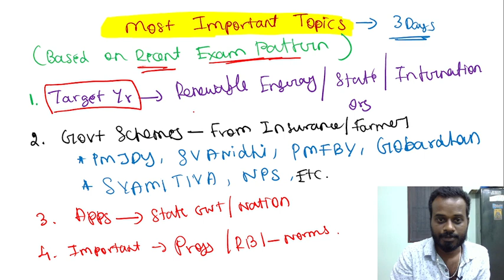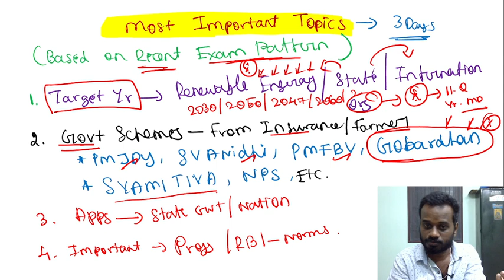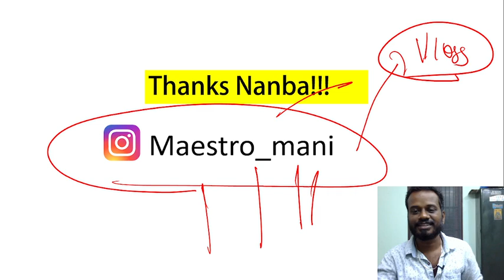IBPS PO MAINS 2023 15 DAYS CA STRATEGY| MASTER PLAN |WHICH IS IMPORTANT TOPIC& HOW TO COVER?ibpspo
🌐⏩Direct Link to See KR LOGICS Online academy/ mentorship programme Plans limited seats kindly enroll soon